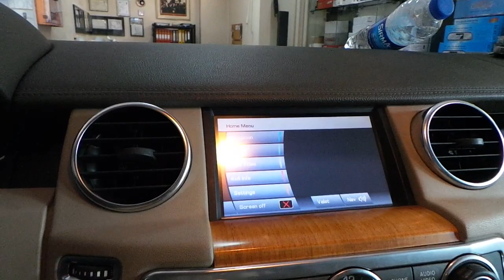Land rover discovery 4 kendi ekranından geri görüş kamera uygulaması